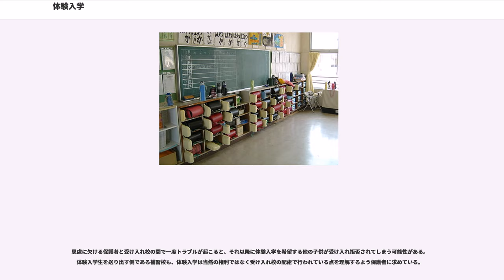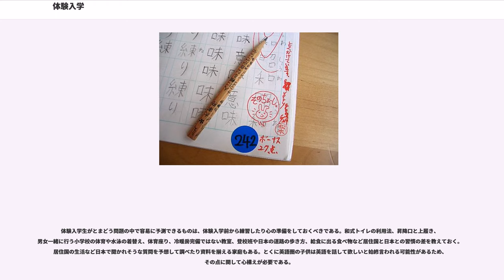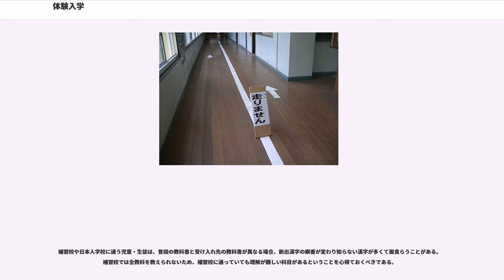体験入学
体験入学（たいけんにゅうがく）

夏休みが6月から始まる国が多いため6月から7月にかけて、また中国の春節（旧正月）に当たる1月や2月など、在住国の長期休暇に日本へ一時帰国して日本の学校に通うことを体験入学という。日本人人口の少ない地域に住んでいたり、現地校の勉強量や習い事との兼ね合いで補習授業校（補習校）に通えない子供達も、日本の学校を体験することができる。体験入学期間が1ヶ月以上になると滞在でなく転入とみなし、住民票の移動を行い転学手続きをとるよう要請したり、期間を4週間に限定する学校もある。

親の仕事の都合で国外に住んでいるが将来は日本へ帰国する予定の子供、海外に永住予定の子供、国際結婚で二重や三重国籍の子供、日本国籍を持たない子供など様々な背景を持つ者が体験入学をする。しかしほぼすべての家庭において、両親あるいは片親が日本人または日本育ちで成人後に外国籍を取得した日系人であり、親族など現在も日本に接点を持つという点で共通している。

保護者が体験入学を希望する主な理由は以下の2つに分かれる。

体験入学は必ずしも誰もができるものではない。受け入れ校がみつからない、日本に滞在先やツテになる人間がいない、夫婦で仕事を持っていて子連れで何週間も日本に滞在できない、渡航費や滞在費が捻出できない、子供の日本語能力が足りないなど様々な理由で体験入学を断念する家庭がある。体験入学を斡旋したり一時帰国者の宿泊設備を運営する業者もあるが、体験入学が唯一の手段というわけではない。日本国内でYMCA、ボーイスカウト、教会などが主催する夏季スクールやキャンプ、フリー・スクール、デモクラティック・スクール、短期の習い事、公民館、児童館、図書館など地域の公共の場で開催される集まりなどに参加すれば、日本の同年代の子供達と触れ合う機会が持てる。アメリカ合衆国をはじめ、海外には日本語キャンプが開催されている国があるため、日本語環境に浸らせるという目的であれば日本に帰国せずとも実現は可能である。

日本国籍を持つ子供については、住民票が市町村内にあれば義務教育という点から公立小学校と中学校は体験入学を受け入れられやすいが、法的な制度として成立してはいない。教育委員会が関係書類を用意する地方自治体もある。体験入学の決定権は現場の長である学校長が持つ場合や、事故等の責任は学校では取れないため教育委員会が持つ場合がある。教員不足や学校側の不備、本人の日本語能力不足、感染性対策、事故時の責任、前例がないなどの理由で受け入れを拒否する場合もある。その一方で、過疎地の学校、国際理解教育に熱心な学校、インクルージョン教育など特別な支援を必要とする子供の受け入れに慣れている学校、個人的なコネが利く学校では、子供の国籍、滞在先の通学区にかかわらず体験入学許可を出す学校や教育委員会もある。校長が代わると対応も代わることもあり、毎年体験入学していた学校に突然断られてしまうこともある。ただし、海外駐在で日本に持ち家があり、1, 2年後には帰国して通う予定になっている学校へ今から慣れておくために体験入学するというケースは拒否される可能性は低い。

学校長や教育委員会によって対応が様々であるため、決まった手順はない。神奈川県鎌倉市、静岡県静岡市、逗子市、広島県呉市など市や教育委員会で所定用紙があり手順が統一された地域、横浜市立霧が丘小学校、豊中市立上野小学校、東京都目黒区立東山中学校のようにウェブサイトに体験入学情報を掲載している学校もあるが、通常は該当する学校に個人が直接連絡して学校長の指示を仰ぐことになる。

まず日本の帰省先・滞在先の通学区を調べ、体験入学を希望する時期の2ヶ月から2週間前頃に電話、手紙、ファックス、メールなどで希望校に打診する。4月は年度始めのため、夏休みの体験入学はゴールデンウィーク以降に申し込みを受け付ける学校が多い。二重国籍で正式の名前が2つある子供は、日本の戸籍と同じである、日本語の方が呼びやすいといった理由で、普段とは異なる名前を使用するよう要請されることもある。まったく手続きを必要としない学校から、事前に教育委員会で書類に記入して保険に加入する必要のある学校、体験入学を転入と同等に扱うため住民票の移動を求める学校まである。日本に到着して数日後に登校を始めるには、親族などに事前の手続きを代理で済ませておいてもらう方が時間の無駄もなくスムーズに進む。体験入学の案内を行う公的機関や、手続きを代行する業者もある。

まず、体験入学の長所として常に挙げられるの...